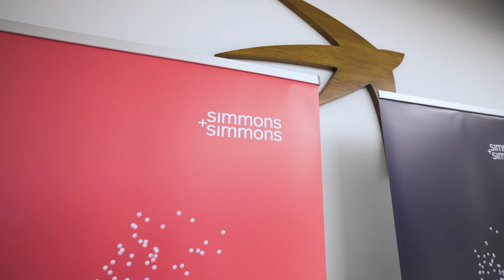EFAMA Investment Management Forum 2023 highlights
The Investment Management Forum 2023, held in Brussels on 23 and 24 November, brought together industry leaders, investors and policymakers to assess progress made and discuss solutions to the many challenges lying ahead for asset management.